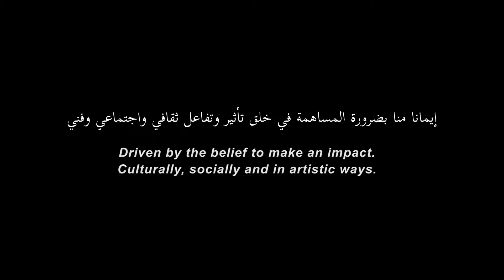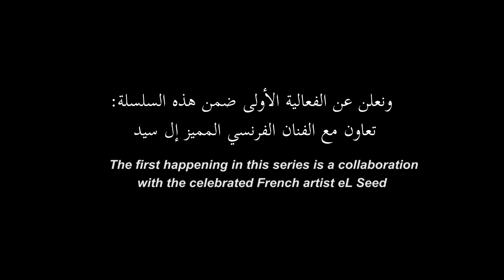Teaser: The Art Movement launch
Taking a bold delve into the art realm, Fatima bint Hazza Cultural Foundation launched today its new pillar: The Art Movement.
These students aged 8 to 13 years old will accompany Elseed on the boom lifts that reach the top of the building, to participate in the making of this masterpiece. They were carefully selected from different schools to join our event in this history making project, and to make them feel that they are part of a new art wave captivating the city.
The significance of this project lies in the fusion of presenting a token of appreciation to the Mother of the Nation Sheikha Fatima bint Mubarak, from Fatima bint Hazza Cultural Foundation, painted on the walls of the time-honored Abu Dhabi Municipality Building, by an artist who blends historic art of Arabic calligraphy with graffti: eL Seed, joined by twenty aspiring students. And it's a message of coming-together, harmony and exchange that embraces all together.